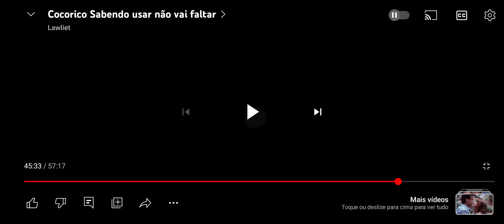Cocoricó Episódio: O Monstro do Apagão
Créditos: @Lipe.1617

data de emissão: 16 de julho de 2010